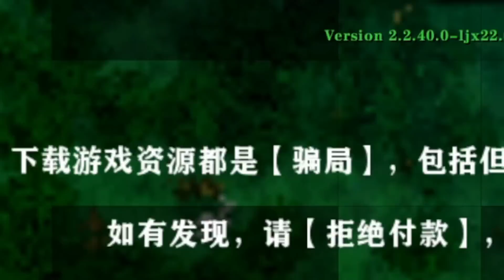Я скачал Пиратскую Копию Майнкрафта (НЕ СКАЧИВАЙТЕ)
👉 В этом ролике я не буду играть на своем любимом сервере рили ворлд (рилик) в майнкрафт, и даже не буду троллить стримеров и читеров, ведь Я скачал Пиратскую Копию Майнкрафта и решил там поиграть с друзьями. Мне давно было интересно поиграть в какой-то новый и другой minecraft, не важно - на телефоне или на ПК. И когда я наткнулся на этот китайский майнкрафт, решил что пора! Получилось как всегда весело, смешно, угарно и мемно. Приятного!

★Наберем 100.000 ♥?
★Каналы друзей: @ZENY и @Ruda_yt